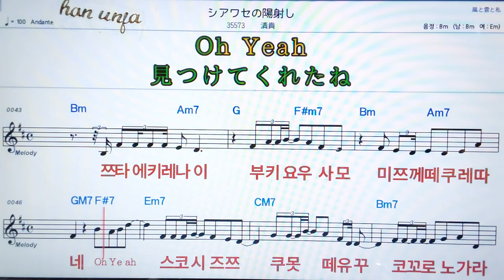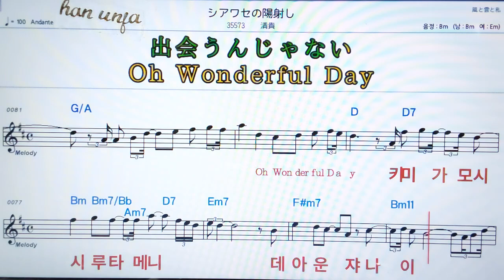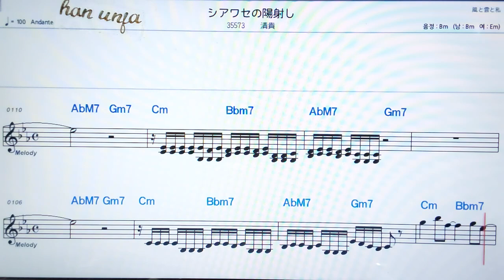💖시아와세노히자시/키요타까 ✌カラオケ.日本の曲( 한글 발음)악보, 코드 ,Karaoke*카라오케 반주